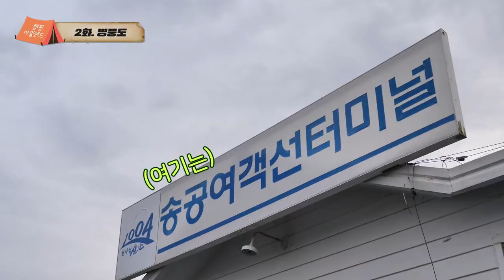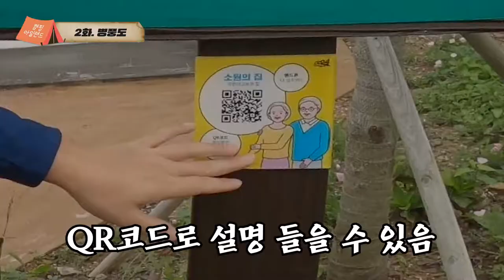05:35 떠먹는 고구마 피자, 고구마 닭볶음탕 | 캠핑 간단 요리 추천 EP . 02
05:35 캠핑요리추천 (떠먹는 고구마 피자, 고구마 닭볶음탕)

* 본 콘텐츠는 신안군의 지원을 받아 제작됐습니다.